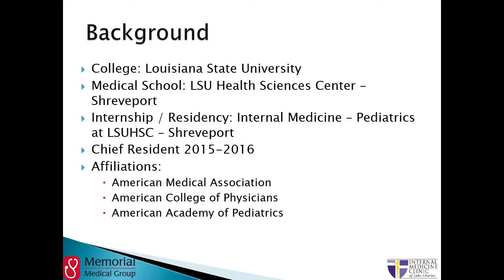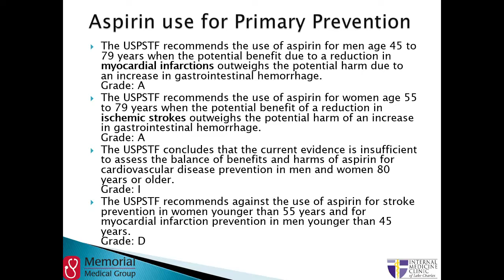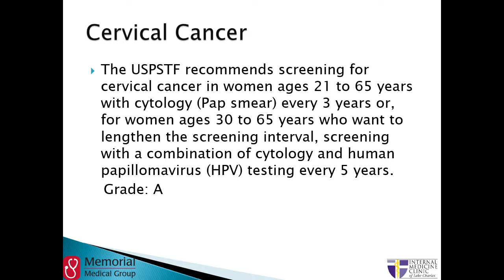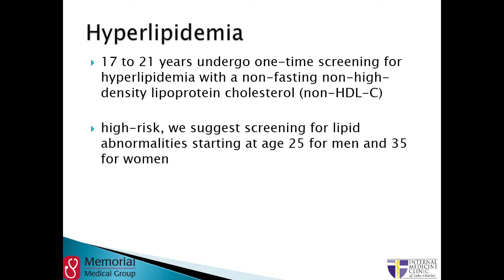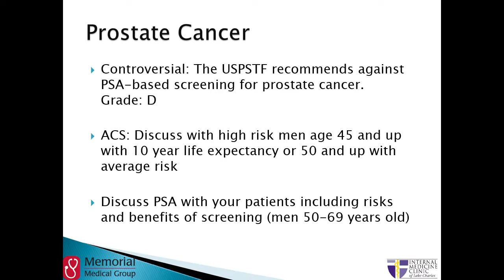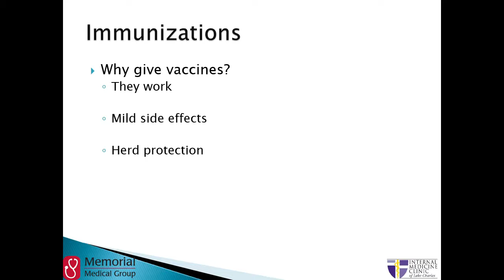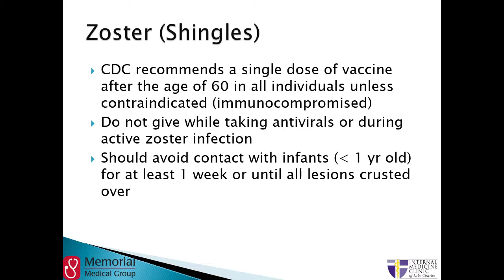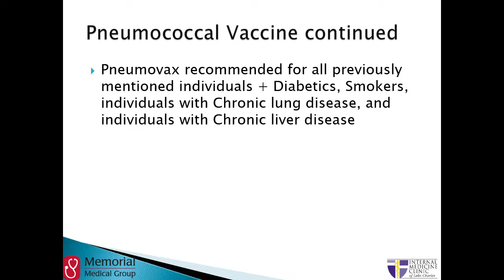An Ounce of Prevention -- Craig Greenman, MD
Craig Greenman, MD
Internal Medicine-Pediatrics
Internal Medicine Clinic of Lake Charles